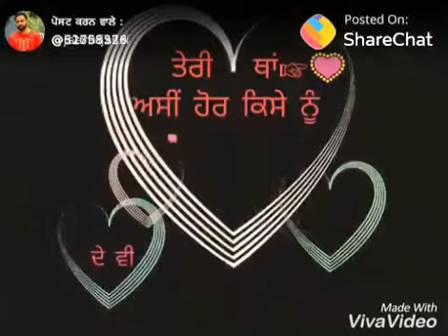whats up status punjabi